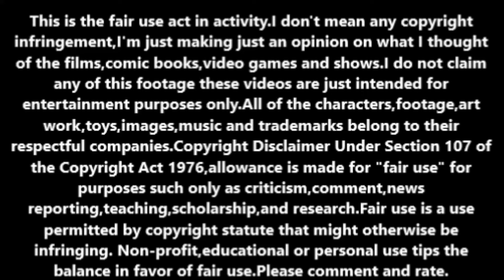Speaking about the Cast members from Frozen 2 (2019) on if Elsa really needs a Girlfriend or not.